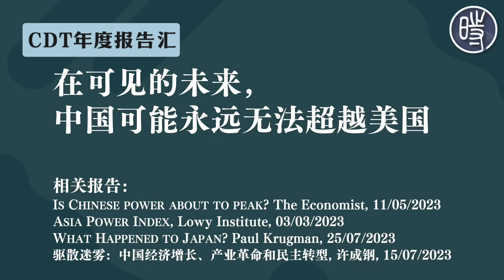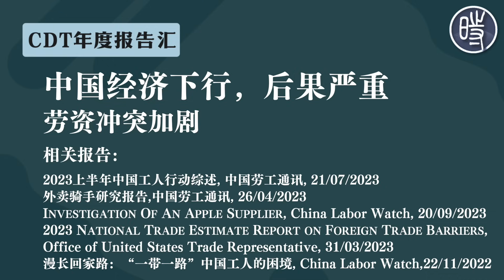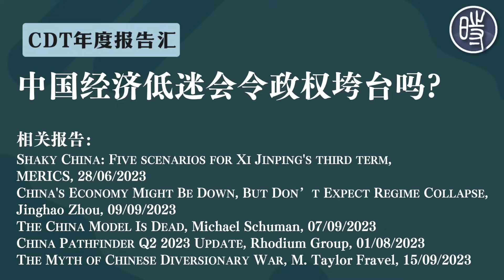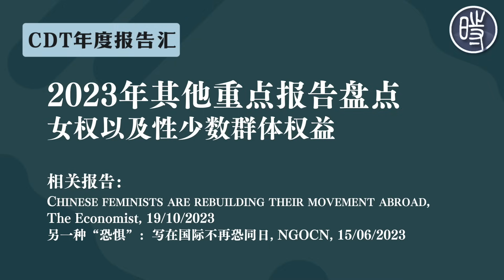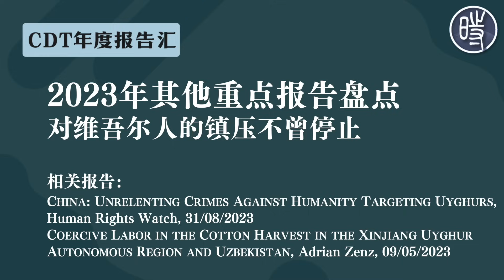【年终专题】在民族复兴的高歌中，哀民生之多艰……2023年度CDT报告汇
伴随着经济下行，还有民众的断供潮。三年疫情下来，中国的失信人员增加了220万，达到了803万。因此，中国经济问题以及其带来的民生问题也成了CDT报告汇今年报道最多的专题。在这篇年度报告汇中，我们来盘点2023年那些重要的报告。

0:00 年度报告汇介绍
4:35 中国可能永远无法超越美国
6:37 “问题在经济，根子在政治”
8:55 青年失业率高企
10:56 劳资冲突加剧
13:36 经济低迷会令中共政权垮台吗？
17:55 中国人权状况堪忧
18:43 女权以及性少数群体权益
21:04 对维吾尔人的镇压不曾停止
21:49 藏族儿童处境艰难
22:47 网络审查和大外宣变本加厉
24:31 限制出境和株连家人
25:24 陪伴我们走过2023年的良心犯们